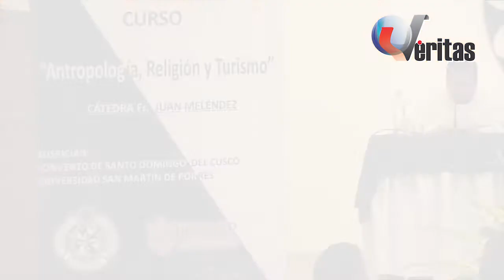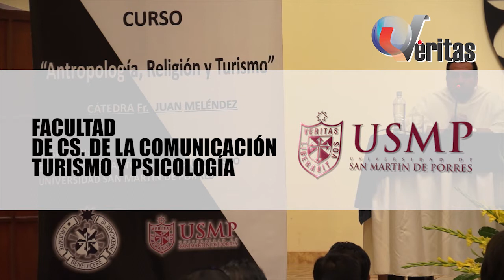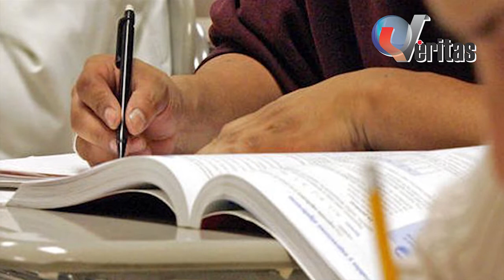CURSO”ANTROPOLOGÍA, RELIGIÓN Y TURISMO”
Resumen de la conferencia de prensa, que se llevó a cabo en el auditorio del Convento Santo Domingo del Cusco. donde los frailes dominicos brindaron detalles acerca de este importante curso de ”ANTROPOLOGÍA, RELIGIÓN Y TURISMO”